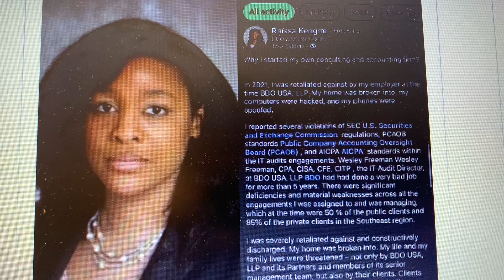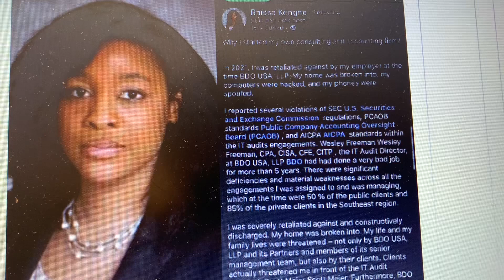Dernières Nouvelles Raissa Kengne, La Camerounaise Qui A Tué 2 Hommes Blancs Aux USA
Vous êtes nombreux à me demander les nouvelles de cette camerounaise. Depuis la dernière publication, elle est toujours en Prison dans la région de Fulton en Georgie et attend son procès.
Aux 2 semaines, je vous ferai la mise à jour sur ce dossier